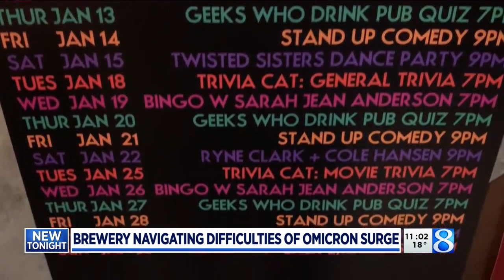Harmony Hall adapts to omicron challenges; brings back pizza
The omicron COVID-19 variant has been especially challenging for many restaurants that saw fewer customers over the holidays. (Jan. 27, 2022)